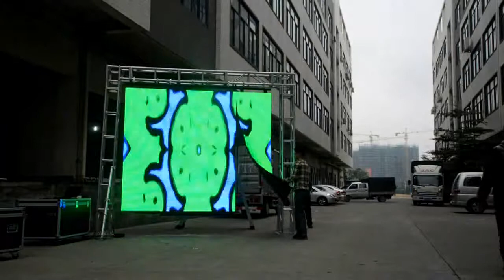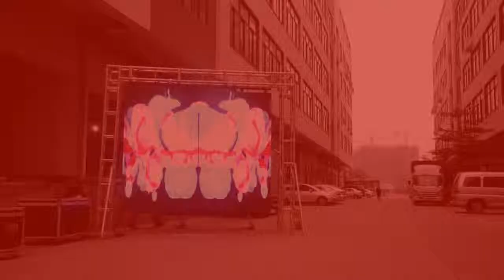Portale Galaxias Flexible Led Display P16 visual effect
Galaxias is designed and manufactured by Huasun Technology, a pioneer of soft led display. Galaxias led display is ultra-thin, flexible, foldable, various shapes available. It's our own design with both Chinese and USA patent.